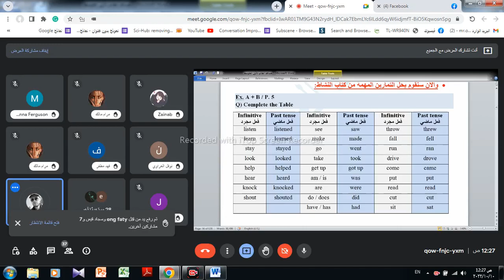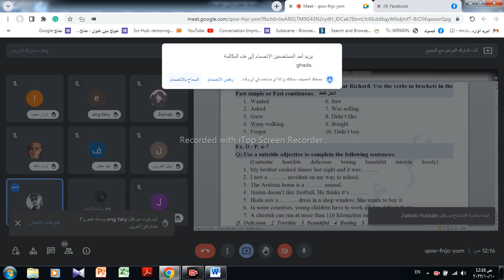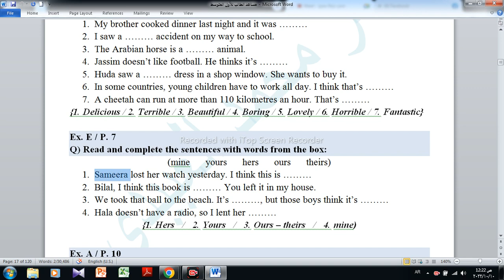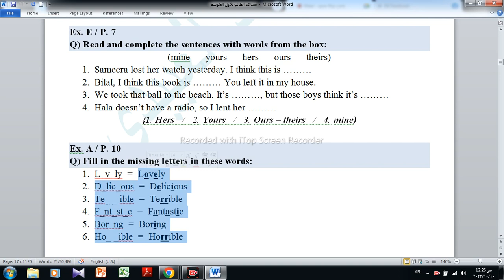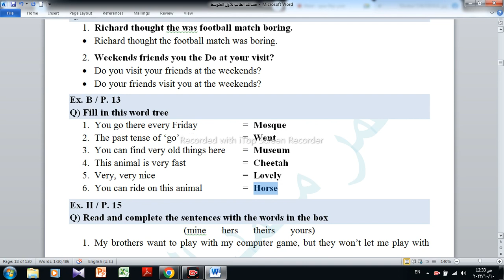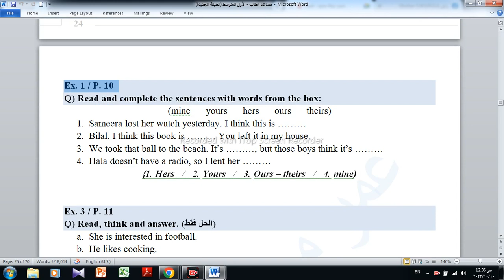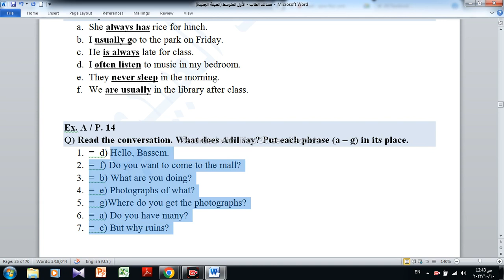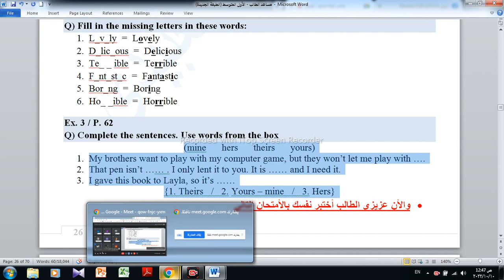الأول المتوسط المحاضرة السادسة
الوحدة الأولى: حل التمارين من كتاب النشاط